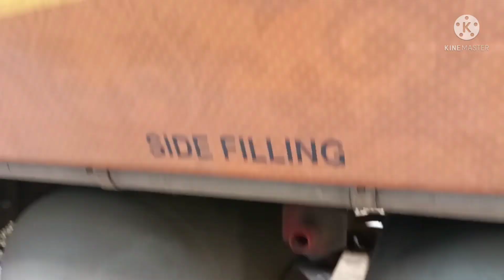LHB A/C COACH WATERING SYSTEM,WRA WORK. EXPLAIN BY RAILWAYMECHANICALINFO.B.K.DUTTA.KHARAGPUR.